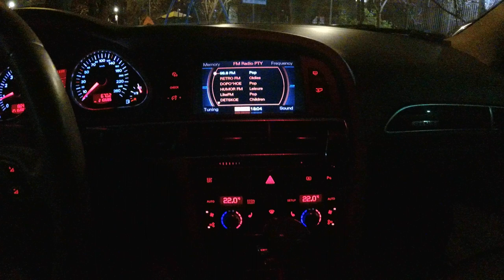Обзор моей Ауди А6 С6 4.2 ВАГ Отзыв Владельца Audi A6 C6 V8 Test Review VAG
Реквизиты для помощи каналу в развитии:
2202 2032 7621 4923 МИР